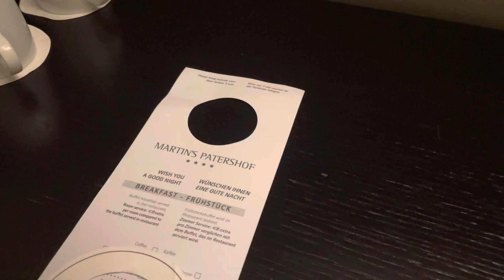Roomtour Hotel Martin’s Patershof Mechelen, slapen in een kerk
Luxe overnachten in een kerk? Romantischer dan hartje Mechelen Centrum in Martin’s Hotel Patershof wordt het niet. Glas-in-lood ramen, gewelven op je kamer, een bubbelbad en losse bedden voor de kinderen waar ook een tas vol cadeautjes voor ieder op lag 👌 Oh en de drankjes uit de minibar zitten er ook bij in.

Wij waren uitgenodigd door Visit Mechelen om deze kindvriendelijke stad in België te beleven, van het hotel kregen we hiervoor nog een XL paraplu ook want het weer zat niet mee. Wat een beleving! Op volgt het verslag, hier alvast de roomtour.